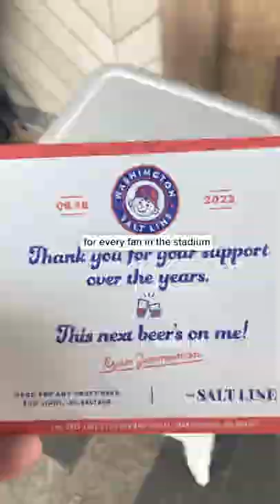Retired player Ryan Zimmerman gets his number retired & buys everyone in the stadium beers 🍻